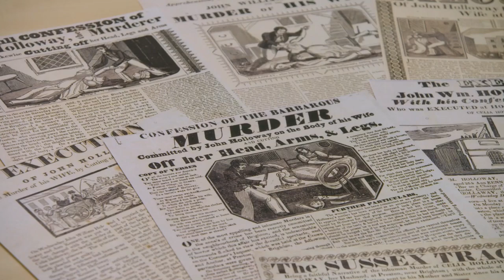Richard Osman Gets Inspired By Sleuth Ancestor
Richard Osman discovers that his ancestor Gabriel featured in a ‘true crime’ broadsheet after getting involved in a Brighton murder trial.

Quiz show presenter and crime writer Richard Osman delves into his Brighton roots and is astonished to discover that one of his ancestors turned amateur sleuth and ended up entangled in one of Brighton’s most notorious murder trials. Richard also investigates his grandfather’s army career and learns why it gave him a profound belief in the power of education, which he passed on to his grandson.